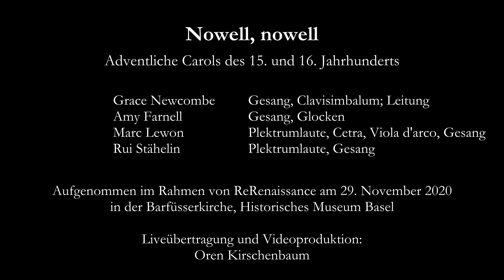A my dere | «Nowell, nowell» | ReRenaissance 29.11.2020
«Christmas Caroling» ist auch heute die englische Bezeichnung für das Singen in der Weihnachtszeit. Das war in der frühen Neuzeit nicht anders. Doch während man heute unter «Caroling» jenes feierliche Singen vornehmlich als eine weihnächtliche Begleitung versteht, wurden diese Liedblüten im England des 15. und 16. Jahr­hunderts das ganze Jahr hindurch zu allen möglichen festlichen Anlässen aufgeführt: an religiösen Festtagen, politischen Events, kirchlichen Prozessionen und zu anderen Feierlichkeiten. Die englischen «Carols» waren meist nicht den ausgebildeten Musikern vorbehalten. So laden wir das Publikum ein, eine Aufführungspraxis mitzufeiern, die die Menschen bereits vor 600 Jahren zusammengeführt hat.

Grace Newcombe – Gesang,  Clavisimbalum; Leitung
Amy Farnell – Gesang, Glocken
Marc Lewon – Plektrumlaute, Cetra, Viola d'arco, Gesang
Rui Stähelin – Plektrumlaute, Gesang
Organisation – Liz Rumsey